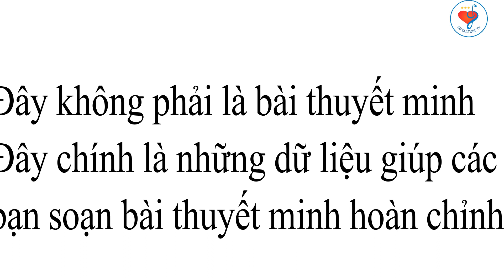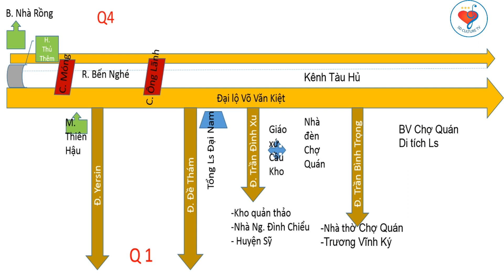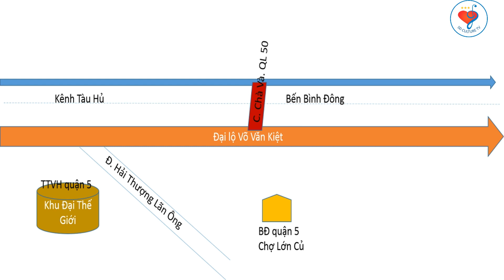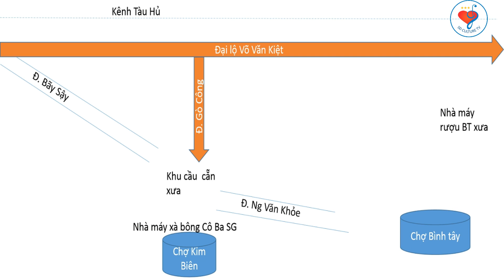Tuyến điểm Du Lịch || Thuyết minh tuyến Tp.HCM - Mỹ Tho (P1)